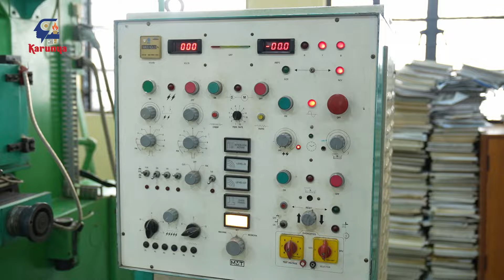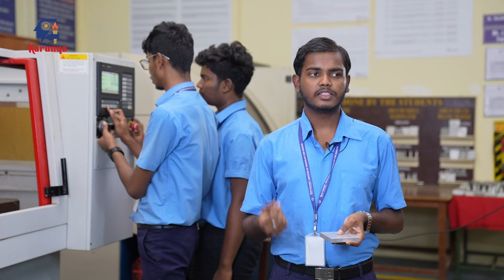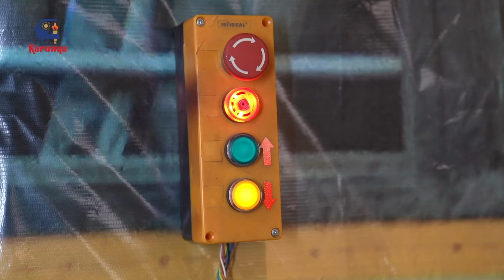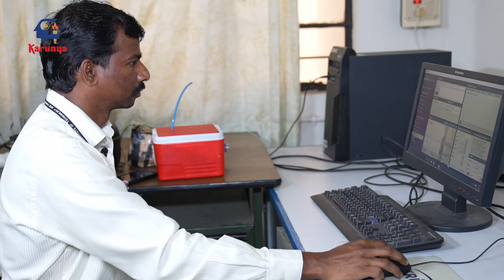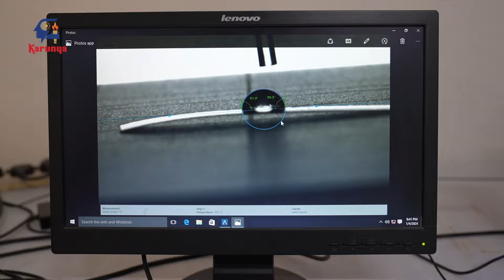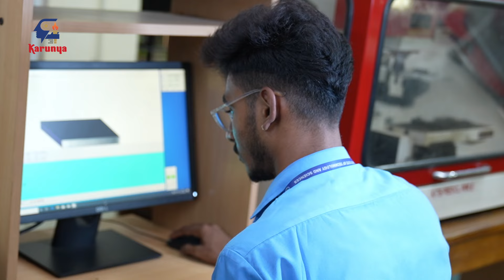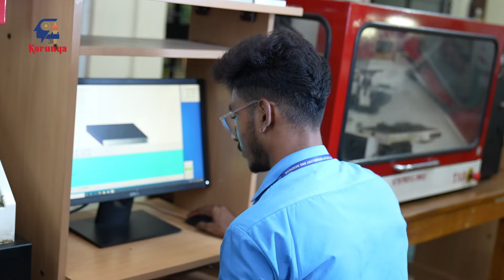Discover Mechanical Engineering at Karunya University: Innovation & World-Class Labs